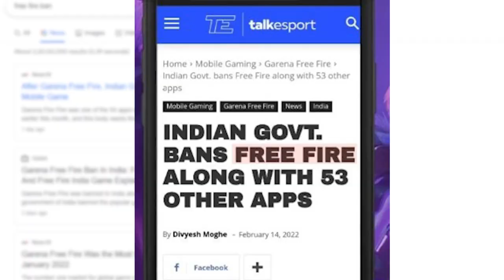Total Gaming Joining Evos??